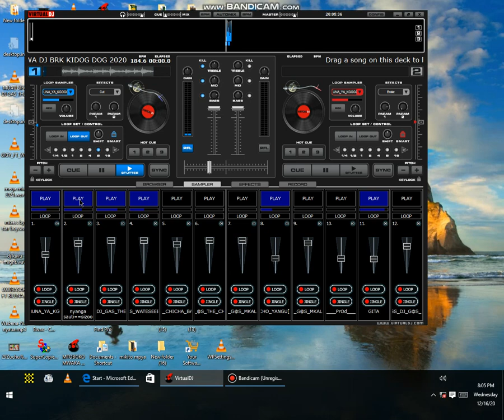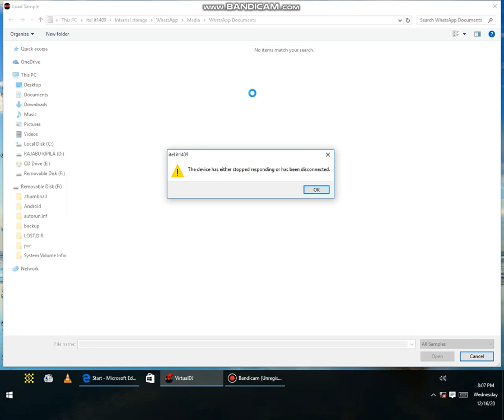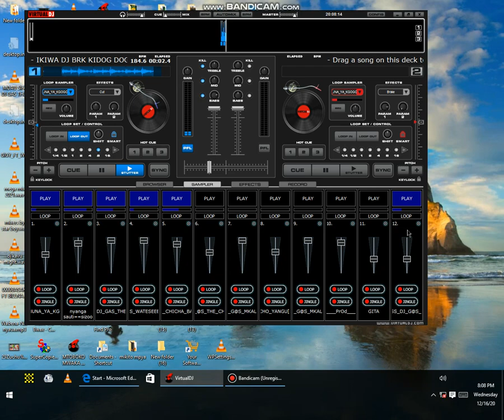BITI YENYE LADHA MPYA